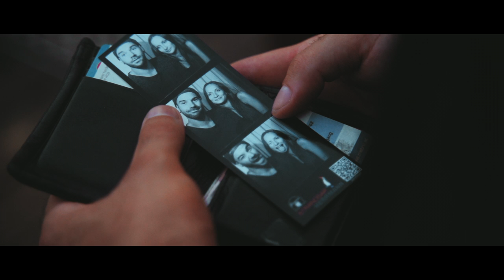Jakob Busch - Bild an der Wand (Official Video)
Schauspieler: Claudia Koppenberger & Jakob Busch
Idee & Produktion: Lukas Rauch & Jakob Busch
Kamera /Schnitt/ Farbkorrektur: Lukas Rauch

Song///
Mixed by Paul Katzmayr
Mastered by Alex Gruber
Produced by Wolfgang Pammer & Paul Katzmayr
Songwriting: Jakob Busch & Songbaukasten (Thomas Edler/Patrick Freisinger)